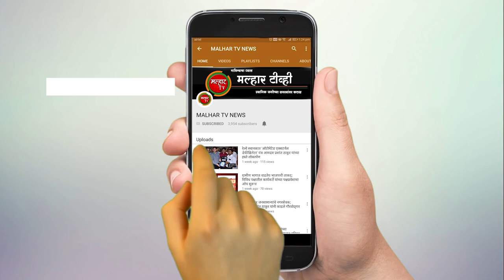पनवेल पालिकेचा पाणीपुरवठा आणि मल:निसारणाचा प्रश्न सुटणार; तब्बल ३५५ कोटी ७४ लाख रूपयांना मान्यता